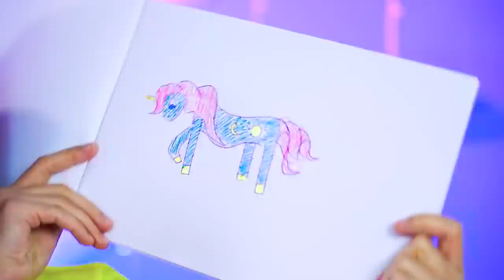DESAFIO: ARCO-ÍRIS VS PRETO! Sobremesas Multicoloridas VS Hamburguer Preto! Uma Cor por RATATA COOL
Olá nossos queridos inscritos! Amigos, nós viemos trazer muita cor para sua vida! Decidimos não escolher apenas uma cor, mas colocar um desafio brilhante de comida arco-íris! Mas isso não é tudo. Para impressionar o público mais exigente, encontramos muita comida preta também. O que poderia ser melhor do que bolo colorido? Talvez hambúrguer preto? Nossos participantes já fizeram sua escolha e estão prontos para compartilhar todos os momentos divertidos!